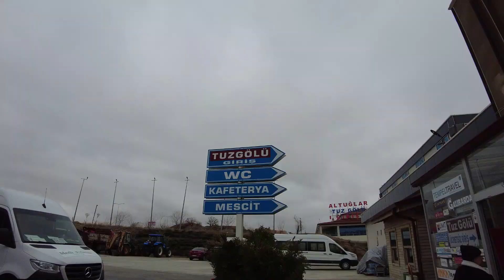karavanla tuz gölü gezisi